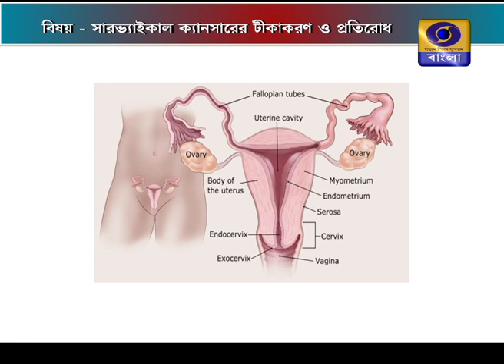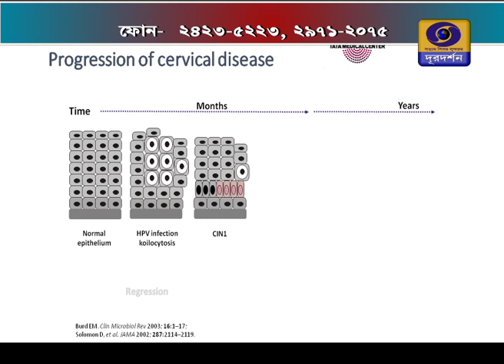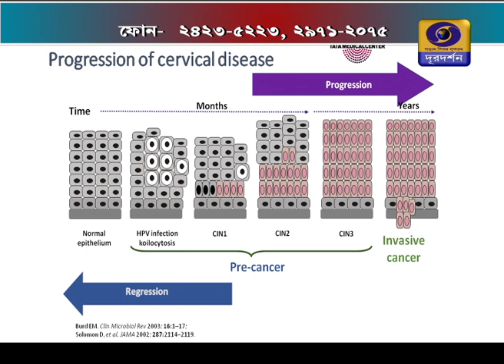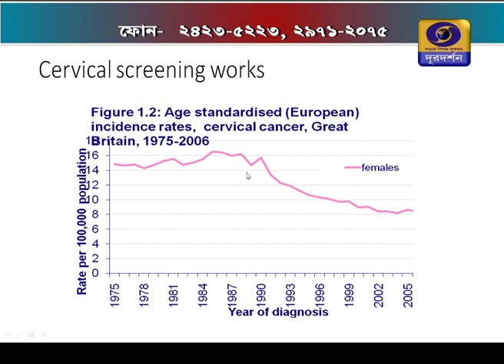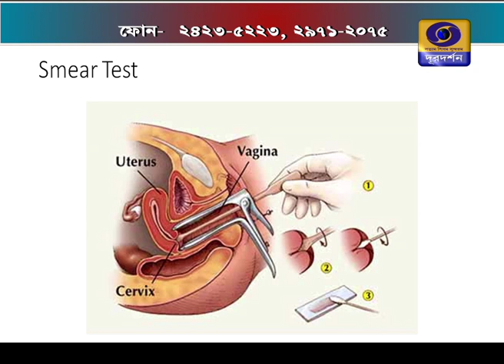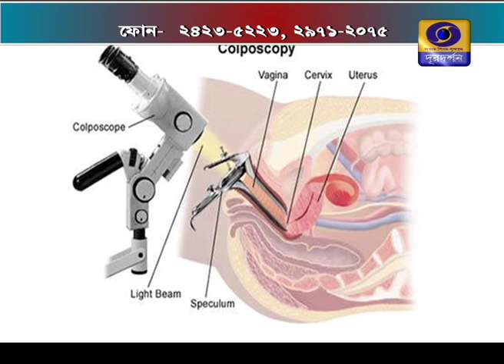সারভ্যাইকাল ক্যানসারের টিকাকরণ ও প্রতিরোধ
Immunization and prevention of cervical cancer